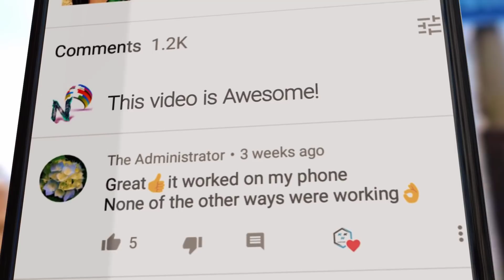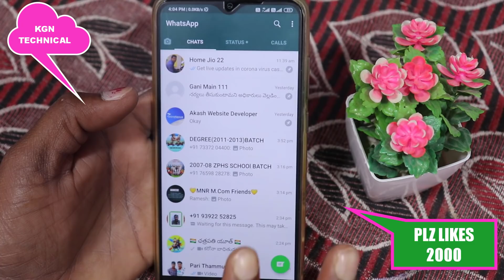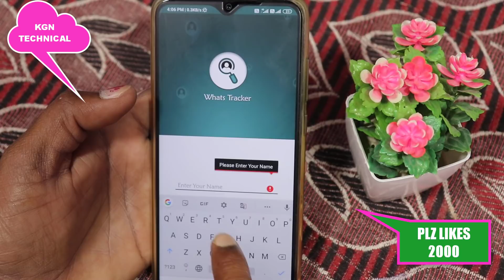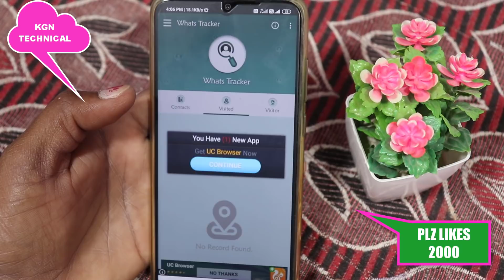ఆ హా వచ్చేసింది కొత్త మెథడ్ ఇప్పుడు నీ WhatsApp profile photo నీ ఎంతమంది చూశారు అనేది లైవ్ లో చూడండి